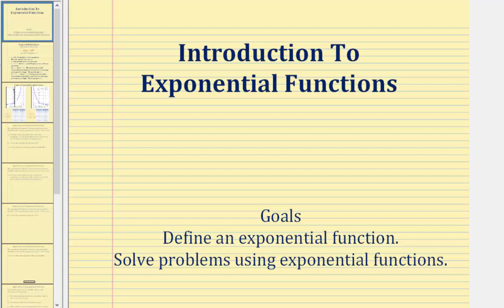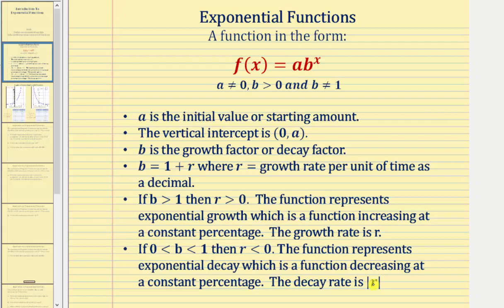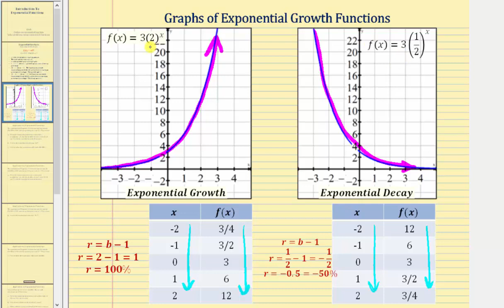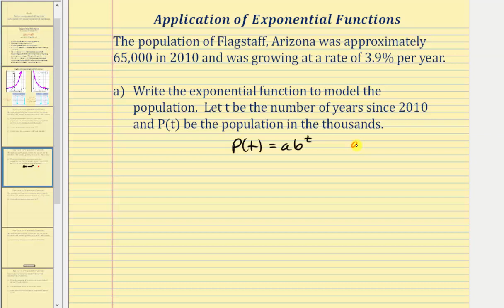Introducción a las funciones exponenciales en la forma f (x) = ab ^ x - Parte 1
Este video presenta las funciones de crecimiento exponencial y decaimiento exponencial en la forma y = ab ^ x.